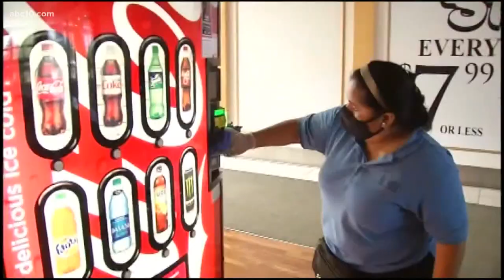Cal OSHA delays discussion on lifting mask rules for workers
California officials are aiming for a June 3 easing of workplace masking and social distancing requirements.